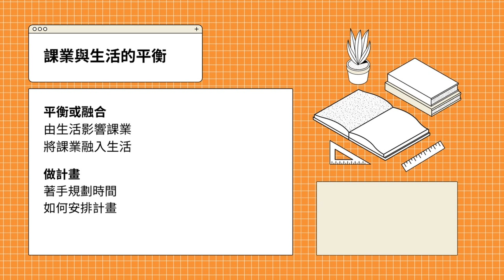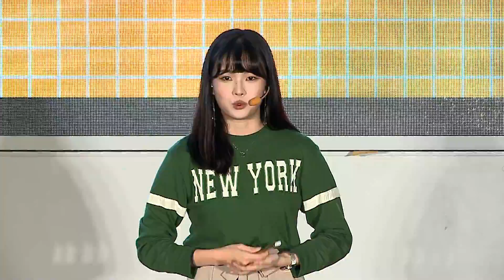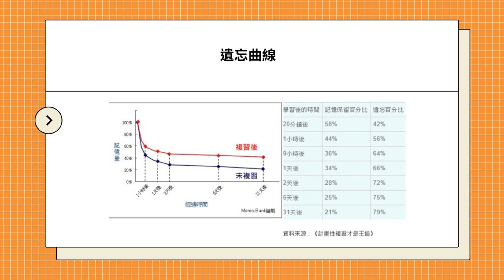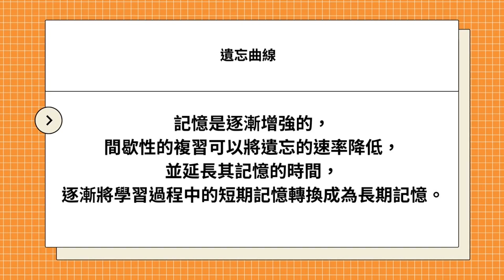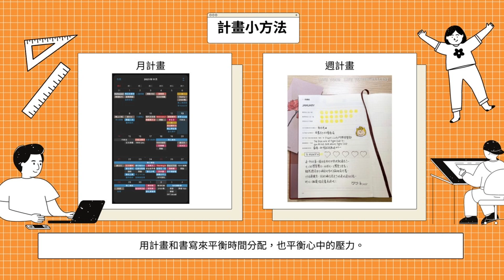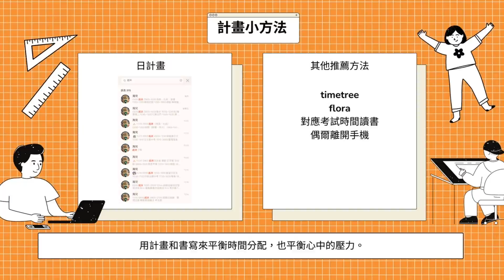課業與社團的天秤 | 林 海兒 | TEDxNanshanHighSchool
林海兒畢業於北一女中，目前就讀於台大法律系，平時的興趣是彈鋼琴和跳舞，並且熱衷於參與各樣活動。
作為熱舞社的成員，因為社團事務繁忙，她常常段考前會犧牲自己的閒暇時間，出門唸書時也不會帶手機以免分心。
即使上了大學後林海兒也是個認真上進的學生，她經常提供其他同學上課筆記。除此之外，她也將自己的一部份時間投入在網路上，漸漸成為一位擁有上萬人追蹤的網紅，雖然有時會因各種商務合作忙得焦頭爛額，但仍舊有亮眼的學業表現。

課業跟生活要怎麼去做平衡，課業跟生活其實不一定要用平衡來解決這個問題，兩者可以是相輔相成的，
例如我在寫數學題的時候，會很常把題目看錯因此失去了很多分數，但其實這個分數是可以從生活裡抓回來的，
它是可以追本溯源到我們的生活習慣，我覺得最有效的方法就是把生活變得更有條理。像是把教室的書堆整齊，
把房間整理乾淨，讓自己變成一個習慣思緒是有條理的人。 林海兒畢業於北一女中，目前就讀於台大法律系，平時的興趣是彈鋼琴和跳舞，並且熱衷於參與各樣活動。
即使上了大學後林海兒也是個認真上進的學生，她經常提供其他同學上課筆記。除此之外，她也將自己的一部份時間投入在網路上，漸漸成為一位擁有上萬人追蹤的網紅，雖然有時會因各種商務合作忙得焦頭爛額，但仍舊有亮眼的學業表現。This talk was given at a TEDx event using the TED conference format but independently organized by a local community.